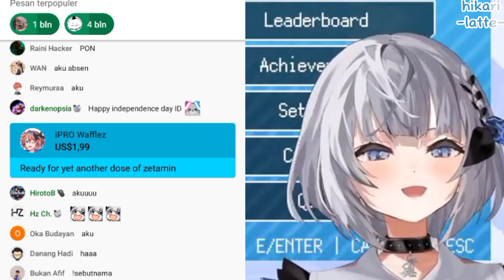Zeta Lucu Banget Jadi Pengen Cubit.. 【Vestia Zeta Clip】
Cubit ginjal

zeta reveal costume new costume cute